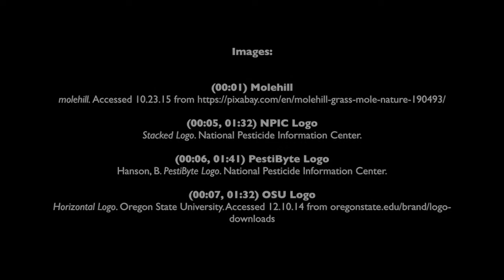Cover the holes when baiting for moles (or gophers!)